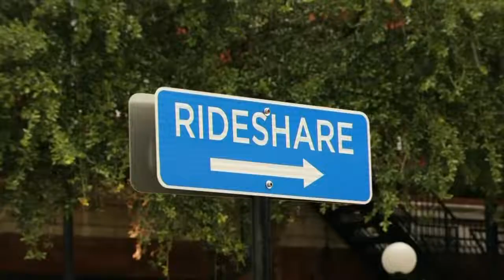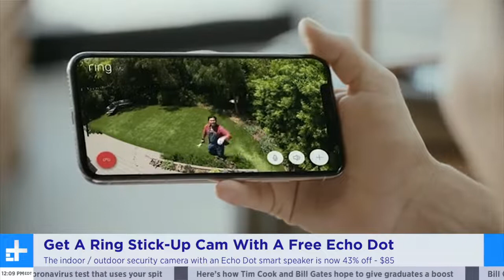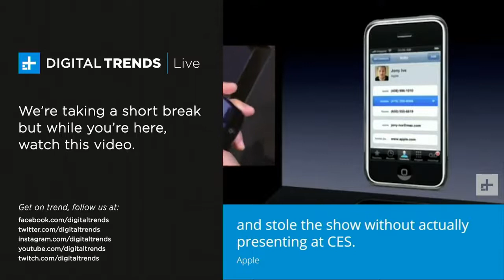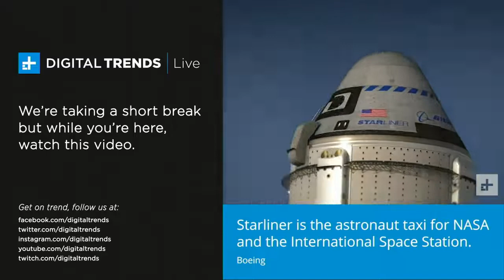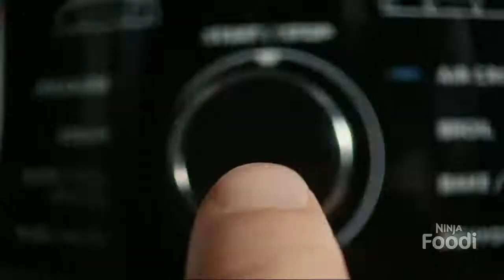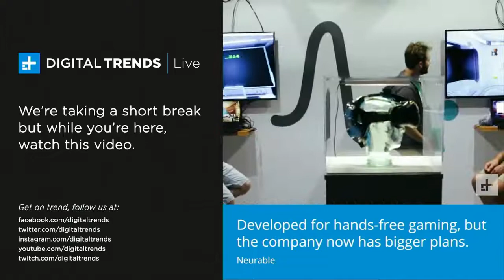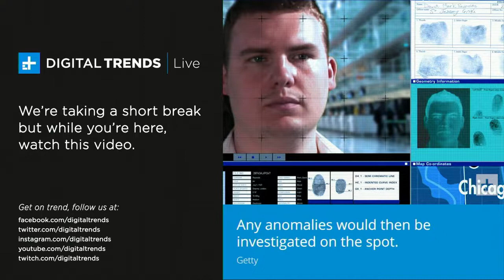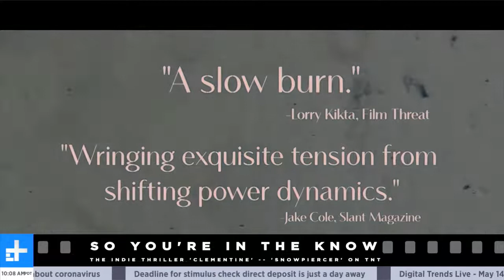A Ninja Foodi Chicken Pot Pie + How To Host HBO Watch Parties | Digital Trends Live 5.14.20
On Digital Trends Live today:  Our guest on the show today - Actor Jahi Winston on his latest film 'Charm City Kings' and TikTok rollerskate star Ana Coto; Kenzie Swanhart cooks up a Chicken Pot Pie in a Ninja Foodi pressure cooker and air fryer; Lisa Marie Segarra on the latest gaming news including the Unreal Engine 5; Erin Keeney joins for Reel News and what films and shows you should be streaming this weekend; In the news - Uber is requiring drivers to take selfies wearing face masks to verify compliance; Zipcar van verify new users in minutes if they too take a selfie with their driver's license; The Boring Co. has completed an underground transportation loop to the Las Vegas Convention Center; Chrome will launch tab groups next week; HBO will allow users to create virtual watch parties for up to 20 friends.